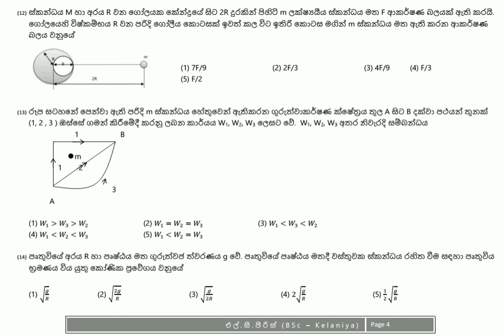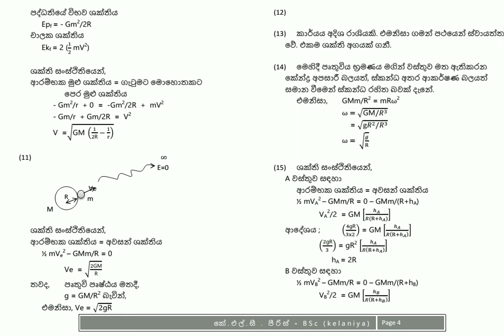ගුරුත්වාකර්ෂණ ක්ෂේත්‍ර Model Paper 05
ගුරුත්වාකර්ෂණ ගැටලු බොහෝමයක් ඔබට විසදා ගත හැකි වේවි. පැය දෙකක් ඇතුලත කෙටි ප්‍රශ්න 25 සහ රචනා ප්‍රශ්න දෙක සම්පූර්ණ කර පිලිතුරු සමග සාකච්චා කරන්න..